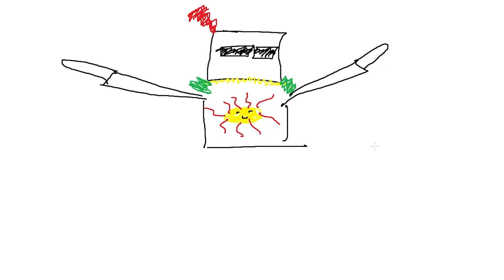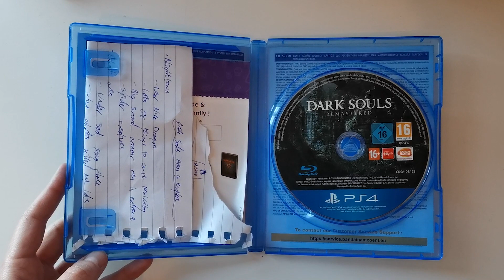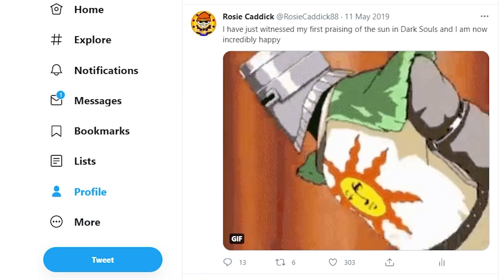The Hunt For Solaire - How I Nearly Ruined Dark Souls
A couple of weeks ago, Rosie went on a quest in Dark Souls Remastered. A quest which nearly ruined her play through for her, nearly made her lose all hope and nearly made her feel very, very sad... And it was a quest to find that one NPC... Please can we all "Praise The Sun!" in the comments?